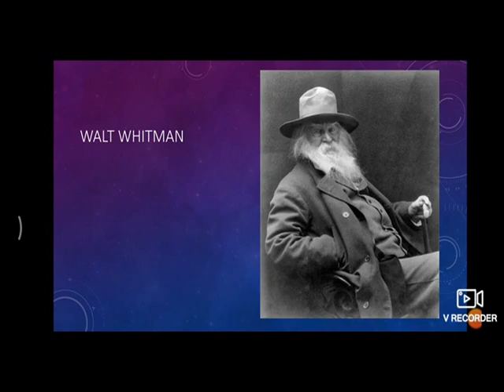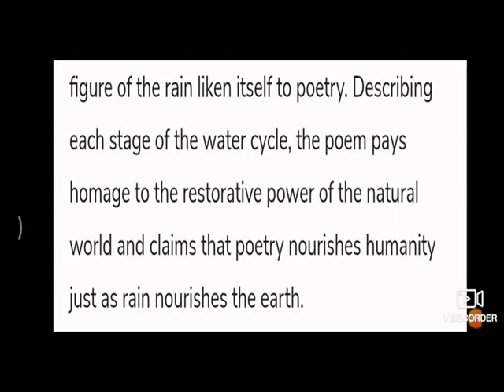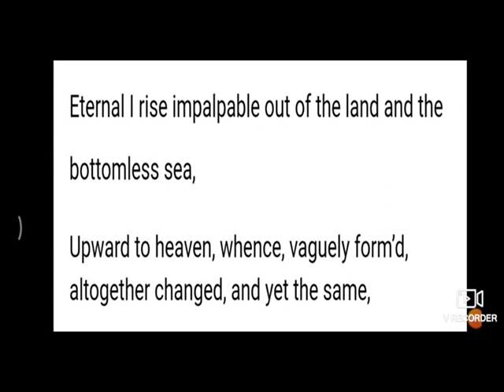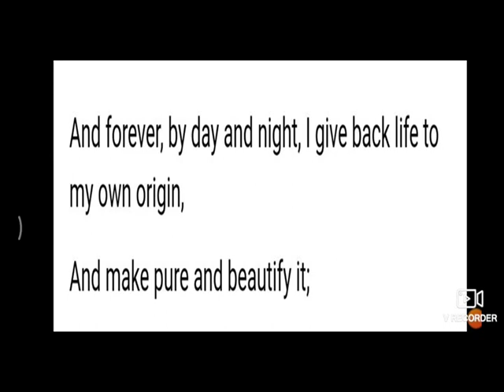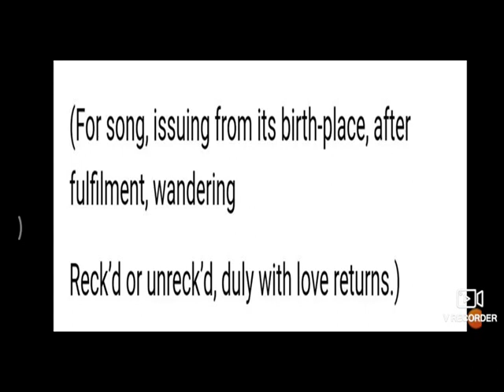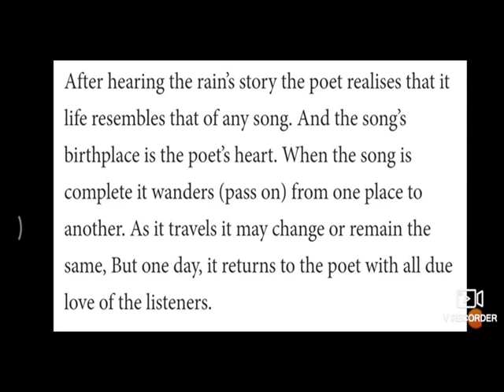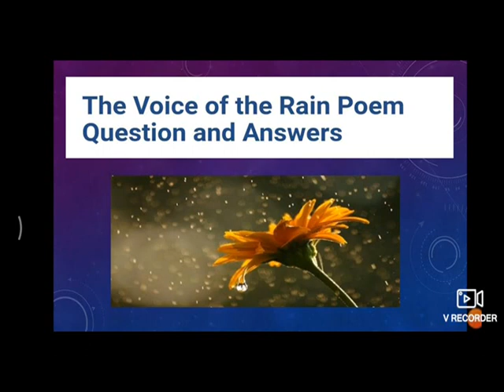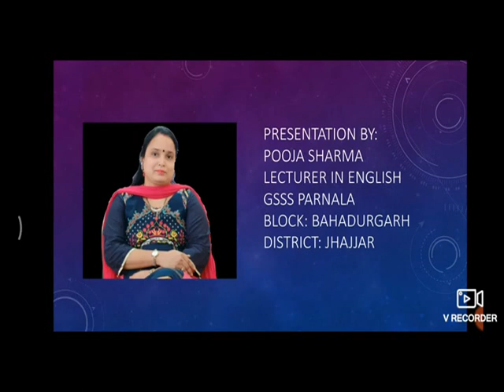The Voice of the Rain Walt Whitman English Class XI